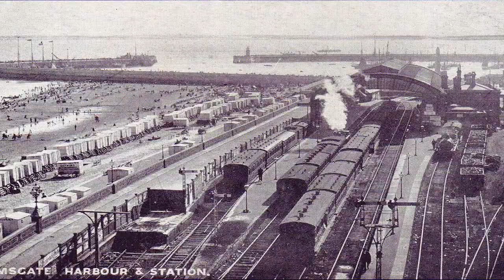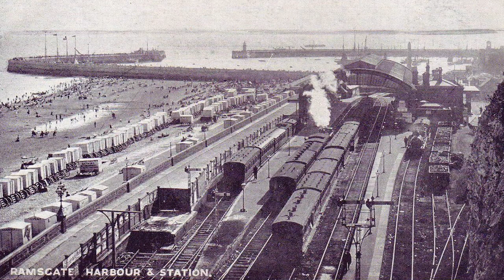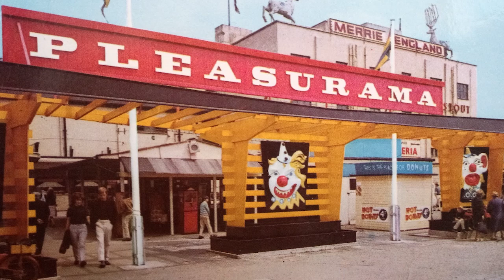Ramsgate Tunnel Railway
Located on the south coast of Kent, England, Ramsgate has historically been a popular spot for holiday-makers and fishing freight, having a busy harbour with an active fishing fleet.

The town in the past was served by a network of underground tunnels housing railway lines from a variety of companies.

In October 1863 the London, Chatham and Dover Railway opened a new line to Ramsgate Harbour following the construction of a kilometre long tunnel descending to the harbourside. Whilst convenient for visitors to the harbour the new rail link had some severe problems. The steep gradient made it potentially dangerous, with respect to possible run-away trains (which happened on two occasions when trains left the end of the rails and ended up on the beach – 1891 and 1915. Exacerbating this was the lack of space around the harbour, making expansion of the freight side of rail traffic impossible.

The 1923 grouping of 1923 saw SER and LCDR being absorbed by Southern Railway, resulting in the closure of both Ramsgate Town station and Ramsgate Harbour and the abandonment of the Reigate tunnel in July 1926. The Harbour station was sold and converted into a zoo and funfair.

The Reigate tunnels, including the Harbour tunnel, were re-purposed during the second world war as a huge underground shelter, some 3 ½ miles long for the residents of the area.

After the war the tunnels re-opened for use as a conduit with yellow trains taking passengers to Pleasurama, the funfair and zoo at the harbour. Unfortunately the train ran off the end of the rails again in July 1965. Repaired and placed back into operation, the demise of the railway came shortly thereafter when Pleasurama closed the line in September that same year.

Once closed the tunnel was sealed and abandoned once more. Years later after significant works to renovate the tunnel, it re-opened in May 2014 as a tourist attraction and can be visited today.

All was not lost.

We hope you enjoyed this visit to Ramsgate tunnels.

Credits:-
Wikipedia: